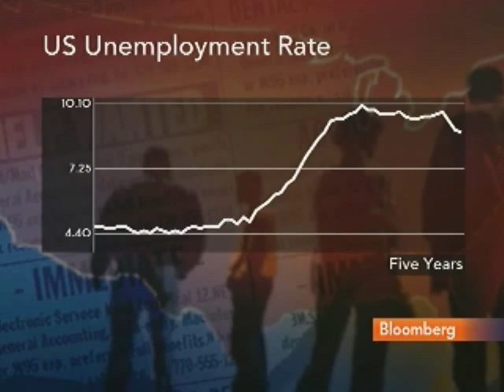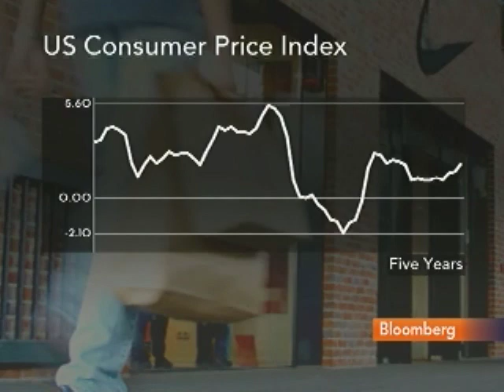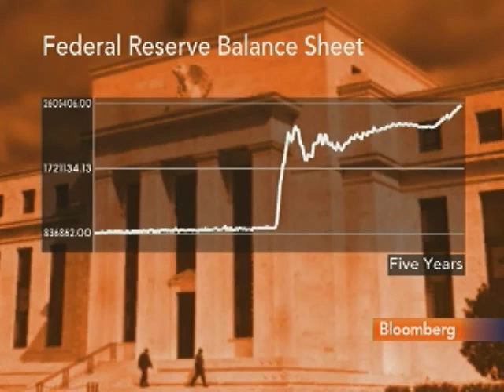Miron Says U.S. Economy Is in `Pretty Good Shape'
March 25 (Bloomberg) -- Jeffrey Miron, a professor at Harvard University, talks about the U.S. economy and the outlook for Federal Reserve monetary policy.
     Miron, speaking with Matt Miller on Bloomberg Television's "Street Smart," also discusses U.S. budget issues. (Source: Bloomberg)